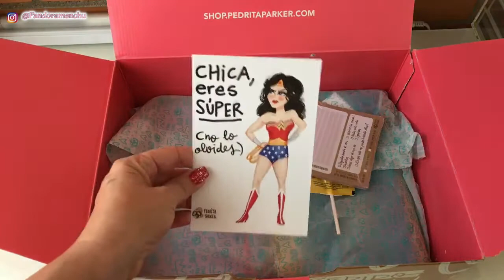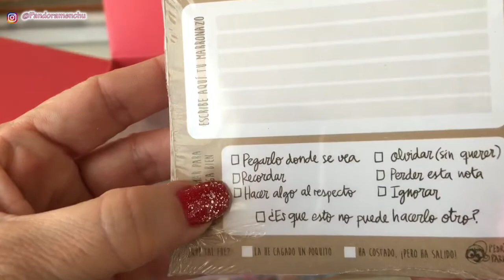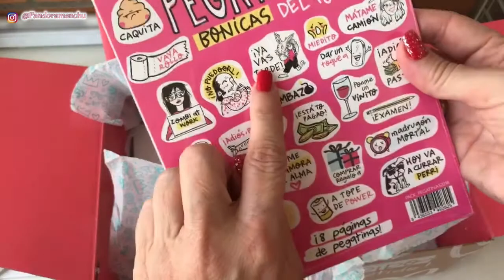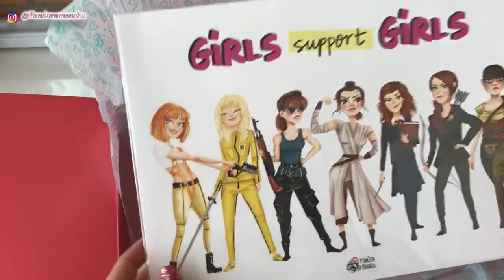UNBOXING CAJA PEDRITA PARKER by PANDORAMENCHU MENCHU